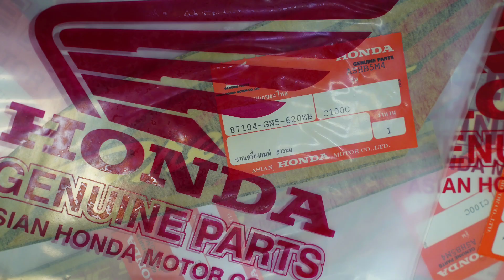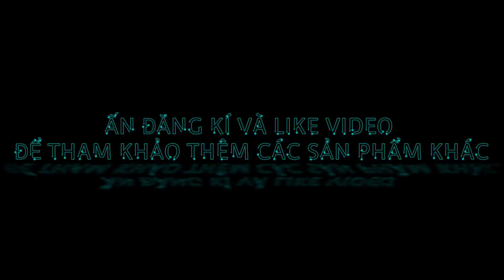VIP 😎😎 TEM 3M DREAM THÁI ZIN CHO CÁC DÂN CHƠI 👍 GIÁ 1TR300K/bộ - HIẾM VÀ KHÓ TÌM MUA